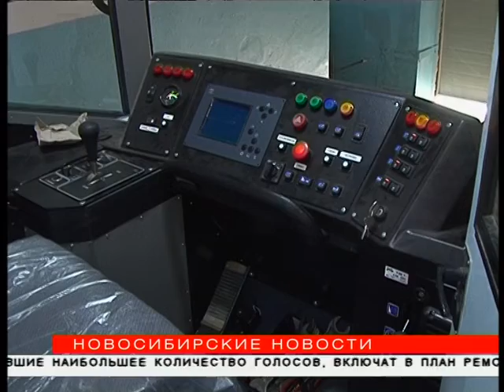Пять трамваев с новой начинкой выйдут на улицы Новосибирска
Пять обновлённых трамваев поедут по улицам Новосибирска этой осенью. Первый выйдет на маршрут №18 на следующей неделе. От старых трамваев остались только тележки и некоторые детали. Вагоны капитально отремонтировали. После такой реконструкции трамваи ничем не уступают новым, а стоят гораздо дешевле.